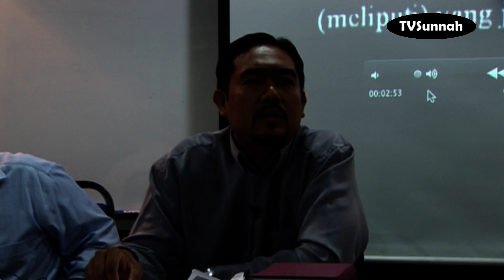8. Ilmu & Kebijaksanaan - Ustaz Adlan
Mini Seminar - Rumah Tangga Menurut Perspektif Surah at-Tahrim anjuran Al-Ahkam.net, IIS dan Pemuda Iman. Telah diadakan pada Ahad 11 Sep 2011 bertempat di Dewan IIS, Setiawangsa, Kuala Lumpur. Moderator adalah Ustaz Tuan Azhar manakala ahli panelnya adalah Ustaz Adlan Abd Aziz dari Al-Ahkam.net dan Ustaz Syed Shahridzan dari TV Al-Hijrah.